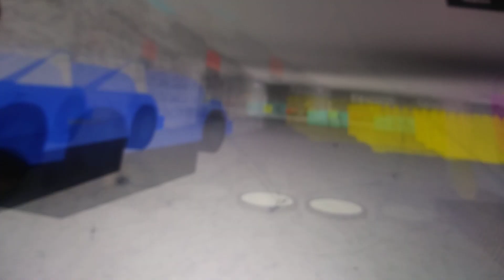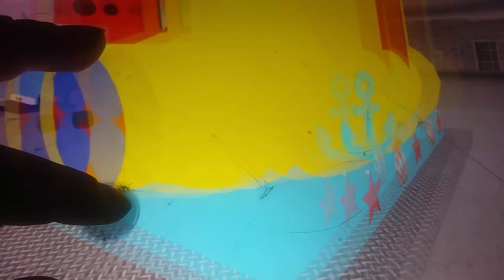rc Mitchell captain nemo kiddie ride roblox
roblox game
the newest mall